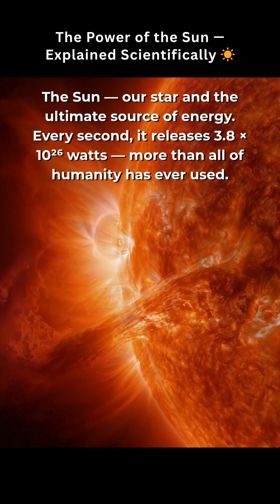🌞“The Power of the Sun — Explained Scientifically”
The Sun is the heart of our Solar System — a giant ball of burning gas that gives light, heat, and life to Earth. 🌍
Discover how the Sun creates energy through nuclear fusion, how sunlight travels millions of kilometers, and why it’s the true source of all life on our planet. ☀️

🎧 Dive into the cosmos with @RealverseWorld — where science meets wonder.

🌌 Fact Source: Verified Astronomical Research
🎥 Visuals: AI-Generated Cinematic Representation (Educational Use)